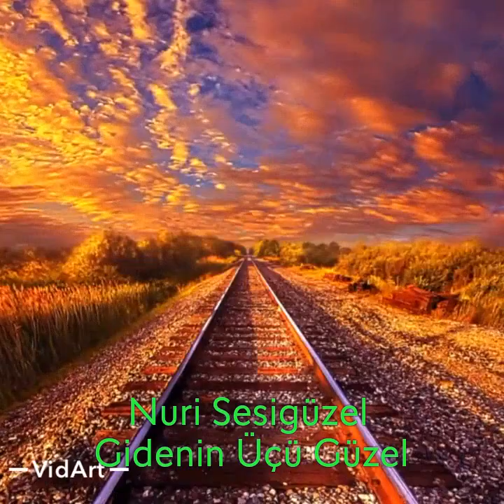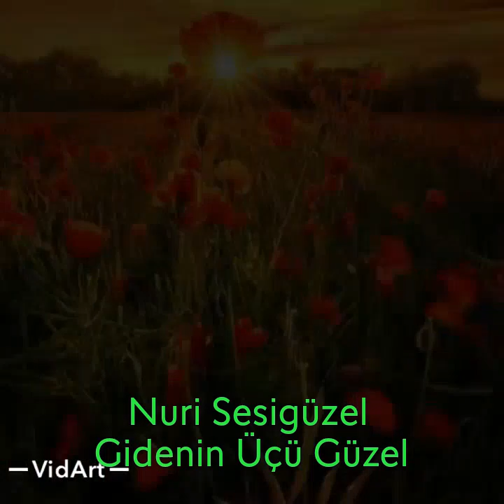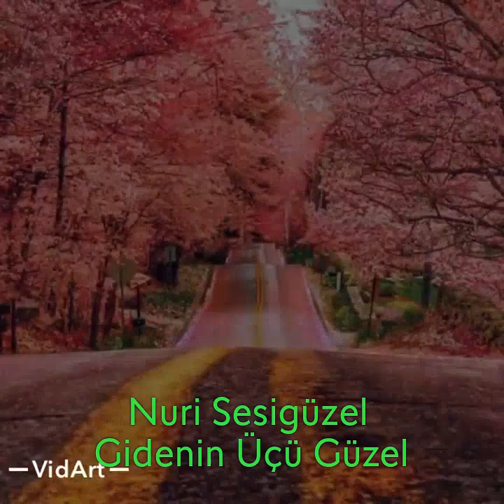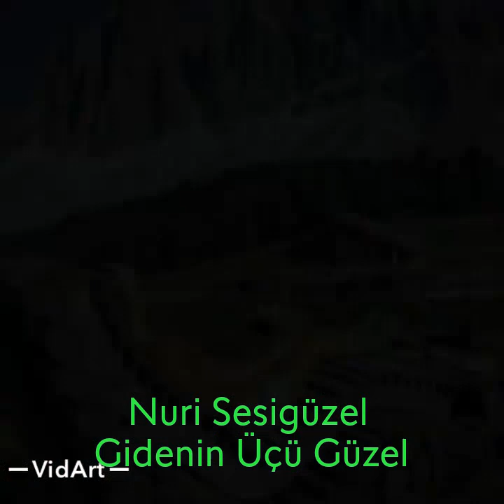Nuri Sesigüzel..Gidenin Üçü Güzel..